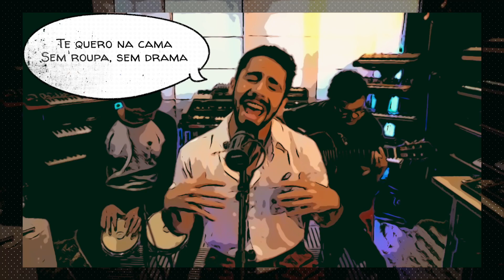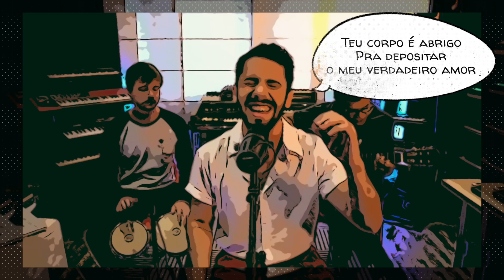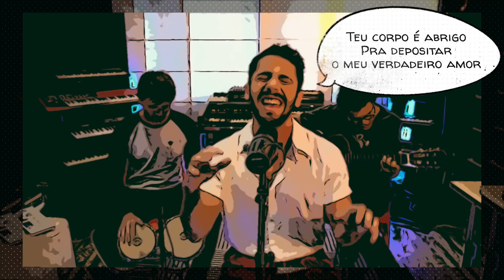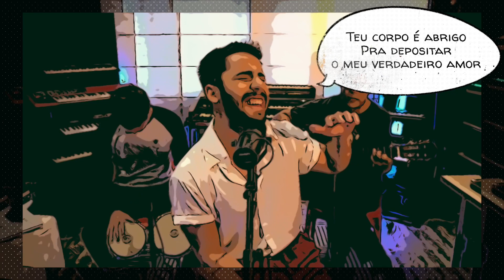Romero Ferro - Verdadeiro Amor (Studio Session)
Lyric Video da música Verdadeiro Amor, de Romero Ferro, gravado ao vivo no estúdio da Yoyotracks

Letra:
Meu amor
Já faz um tempo que eu queria te dizer
Meu coração só tem batido por você
E essa distância vai me deixar louco
Vou te encontrar
Na minha vida só existe uma razão
E sem você eu perco toda a dimensão
Que graça tem viver assim tão solto?
Te quero na cama
Sem roupa, sem drama
Sentindo teu cheiro, trocando desejos
E assim eu liberto do fundo do peito essa dor
Te quero comigo fazendo sentido
Vivendo absurdos, domando impulsos
Teu corpo é abrigo
Pra depositar o meu verdadeiro amor
Meu amor
Vou te encontrar
Meu verdadeiro amor
Meu verdadeiro amor